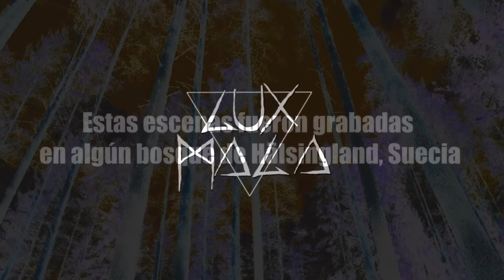LUX MALA - LUX MALA (VIDEO OFICIAL)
"No respires, no mirés, corré si aparezco"

Cuidado, la lux mala está donde menos te lo esperes.

Qué es la luz mala?
Estas manifestaciones son muy temidas, "la leyenda de la luz mala", ya que se identifica comúnmente a la luz mala como un «alma en pena», el espíritu de un difunto que no recibió sepultura cristiana. Ante un encuentro, se recomendaba popularmente decir una oración y luego morder la vaina del cuchillo; como último recurso, se las debía enfrentar con un arma blanca, ya que las armas de fuego resultaban inefectivas.

Video oficial de la canción que me da mi nombre, y el nombre a mi primer album.
Grabado en Suecia en un bosque de Hälsingland en Junio del 2023.

Agradezco infinitamente a Valle Gren por hacer posible este viaje a su tierra natal, donde hay bosques interminables y por grabarme con la cámara.
Y gracias infinitas a Pablo Abatte desde Chile por la mezcla y masterización de ésta y las demás canciones de mi disco.
Gracias a ellos dos Lux Mala existe.